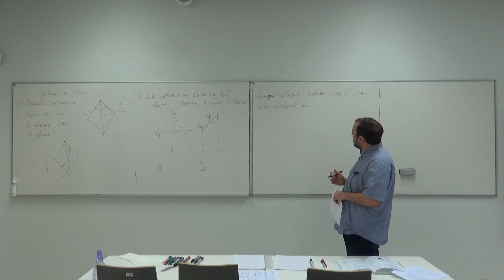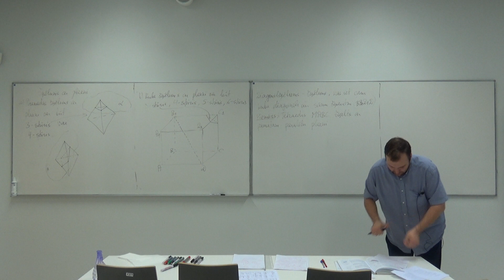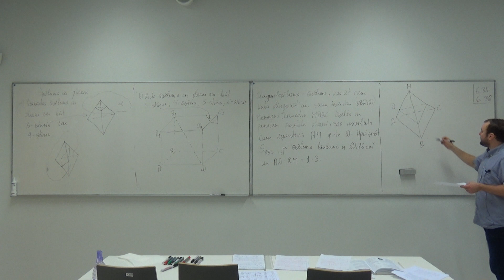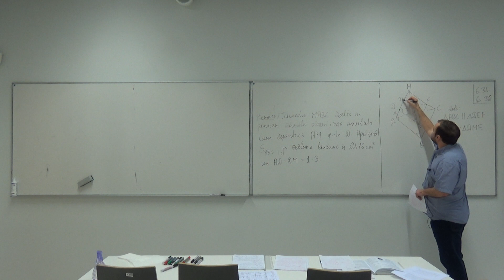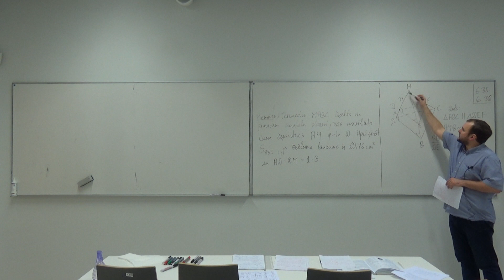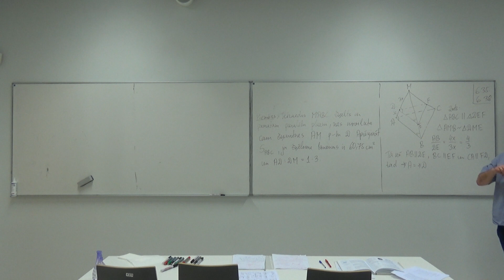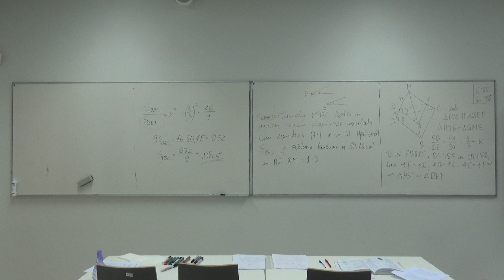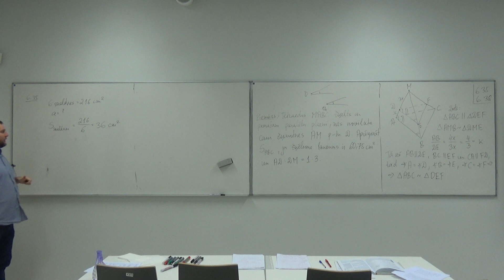Paralelitāte un perpendikularitāte telpā_16